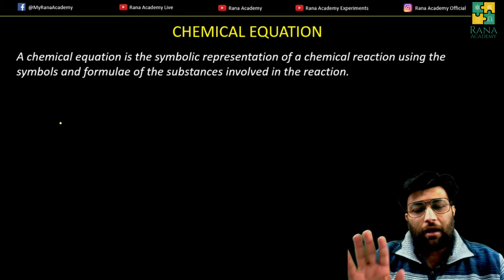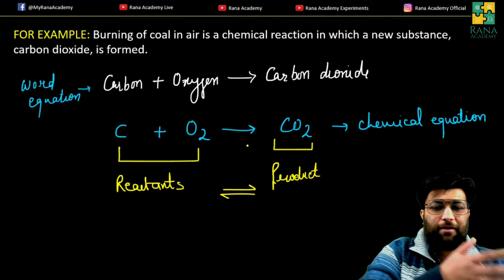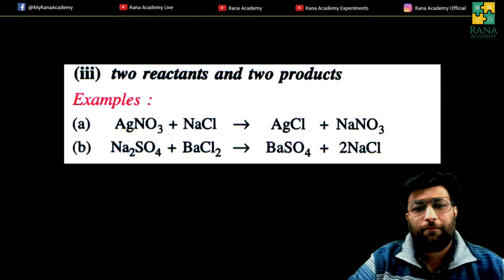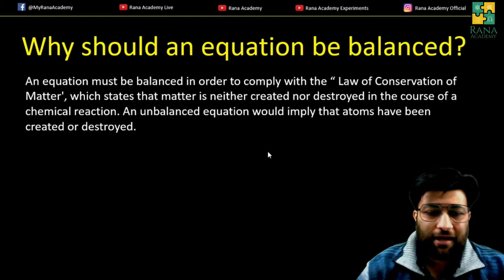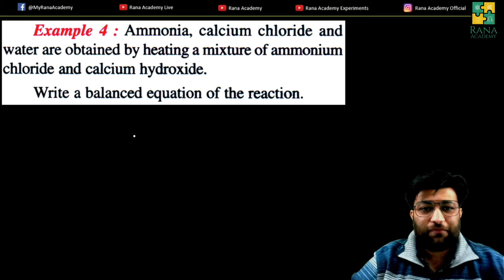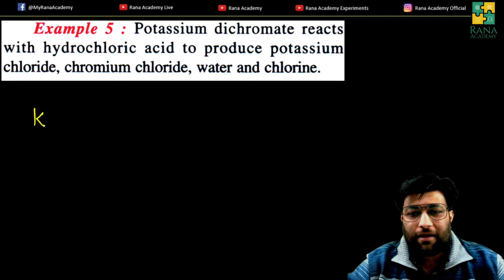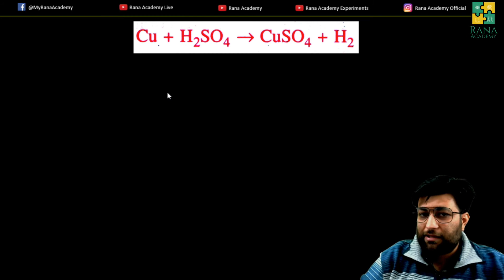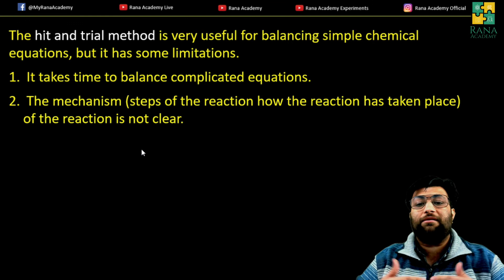CLASS 9 | ICSE | CHEMISTRY | SELINA PUBLICATION | THE LANGUAGE OF CHEMISTRY | LECTURE B.1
In this video, I have discussed the following topics:
1. Chemical equation
2. Balanced chemical equation
3. Hit and trial method

Happy learning !!!